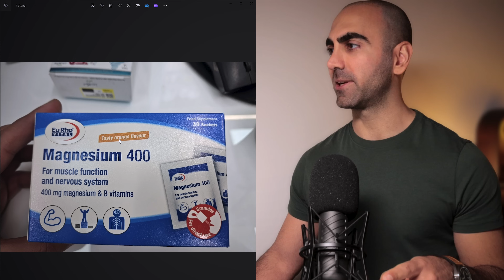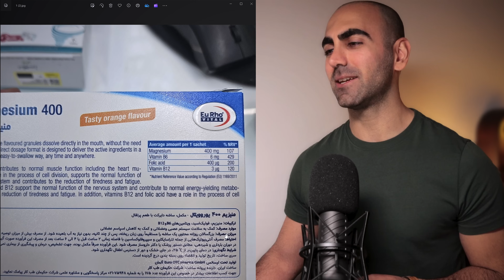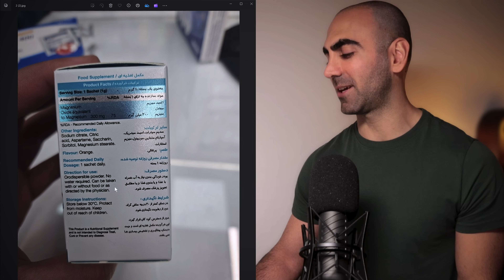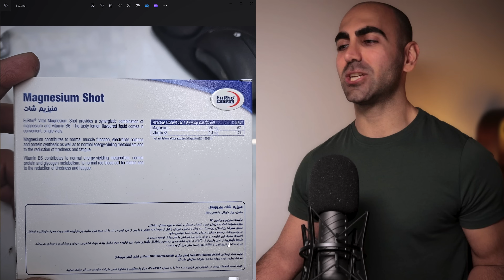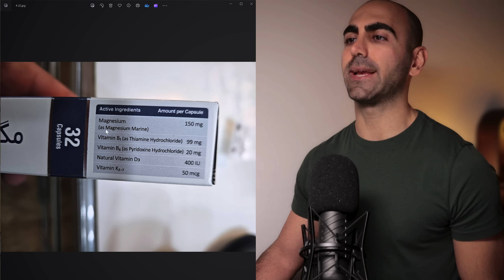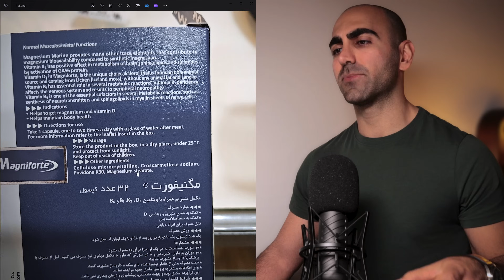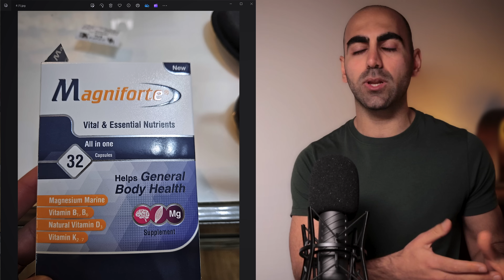#64 - منیزیم، چرا خوبه و چه مدلی بگیریم؟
منیزیم یکی از هفت ماده معدنی اصلی هست که برای عملکرد درست بدن به شدت ضروریه. نه تنها ضروری، بلکه بدن به میزان زیادی به این ماده نیاز داره. در این قسمت با من باشید تا بیشتر با خواص این ماده معدنی و انواع مکمل هاش ، آشنا بشید. تو بازار ایران چی پیدا میشه؟ آیا کمبودش رو دارید؟ چقدر مصرف کنید و خیلی نکات دیگه
امیدوارم تنتون سالم و دلتون شاد باشه
اگر از دیدن یا شنیدن این قسمت لذت بردید، با لایک و به اشتراک گذاری، به تولید این محتوای رایگان کمک کنید. ممنونم.
اطلاعات تماس، مشاوره و سایر شبکه های اجتماعی:
اگر این قسمت براتون مفید بود، یا خیلی حال کردید، میتونید از تولید این محتوای رایگان، به طرق مختلف، از داخل و خارج از کشور، حمایت مالی کنید. پیشاپیش ممنونم.
زمانبندی:
00:00 – Intro
00:52 -  خواص منیزیم
02:32 – منابع غذایی منیزیم
03:57 – مکمل برای کی؟
05:16 – هدف از معرفی مکمل ها و نکته
05:49 – لیست خوب های منیزیم
07:47 – لیست بد های منیزیم
09:10 – منیزیم در بازار ایران
16:06 – نحوه و میزان مصرف
17:58 – نکاتی برای جذب بهتر
19:22 – خلاصه این قسمت
19:58 – حمـایت
و همینطور پلی لیست "صفر تا صــد روزه متناوب" رو ببینید و دنبال کنید تا کاملا با این موضوع آشنا بشید.